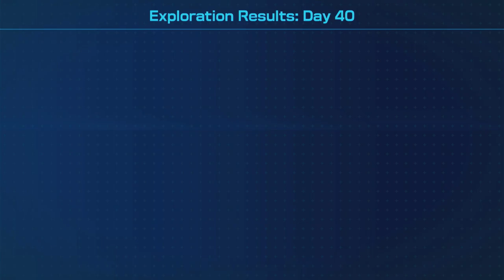Pikmin 4 - Searching Hidden Treasure, Raw Material & Rubber Cutie Complete! - Serene Shores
Well well found something treasure and raw material to upgrade also rubber duck is finally complete look like nearly complete treasure soon but not for long.

Hydro Jelly found it somewhere round area.